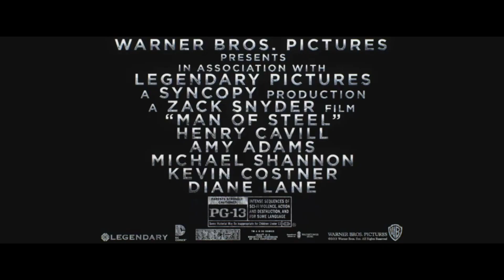Man of Steel TV Spot dedicado a javier olivares.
Si quieres entrar a la super pagina entra en el